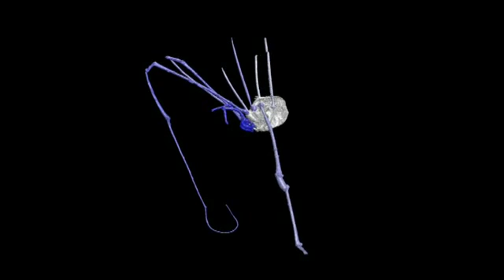3d virtual fossil: eupnoi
Videos: 3D-Modelle von 300 Millionen Jahre alten Weberknechten

3D virtual fossil of an ancient creature belonging to a group called the Eupnoi. This one lived more than 300 million years ago. The Eupnoi belong to a group called the harvestmen, which are cousins of spiders, scorpions and mites